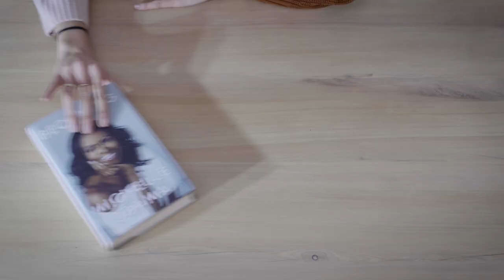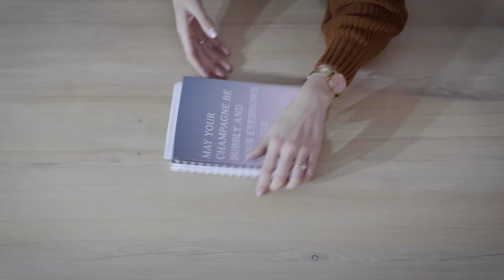Wat is in my handsak? | KATRYN KRUGER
Ek kyk bietjie wat in my handsak is ... Van snacks tot sleutels, en alles tussen in!

Staan 'n kans om 'n leer handsak van TAS Design te wen ter waarde van R1,950!
Hoe om in te skryf:
2. Gaan follow TAS Design op Instagram
3. Gaan tag 'n vriendin/sussie/mamma op TAS se foto van my en "The Trudie" (silver/wit handsak).
4. 1 tag = 1 inskrywing.

Die kompetisie is oop tot 19 Sep en die wenner word op 20 Sep aangekondig (2019).

Is daar iets snaaks of buiten gewoon in jou handsak? Deel dit met my hier onder in die comment section!

Video deur Jean Rossouw.